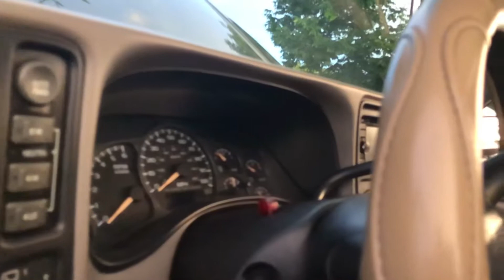NEW CAR!!! 💯👌🏻🇺🇸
My dad got a new car since his truck was going bad. He got a 2010 Ford Crown Victoria Police Interceptor.